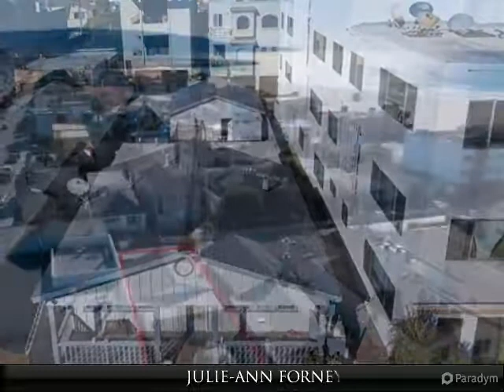57 7th Street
57 7th Street
$2,999,000, 2 bed, 2.0 bath, 1,400 SF, MLS# SB19001042

Rare opportunity to own a coveted walk-street classic cottage. Owner-user or builder-investors will appreciate the sunny south facing full lot. Zoned HBR3YY, Build your dream home or two units (must verify with the city). This property is only 7 lots to The Strand, sand & ocean. Easy walking distance to downtown Hermosa Beach. Existing house is a cute beach cottage that someone might fix up to hold while getting plans together for eventual build. These cottages (lots) rarely come on the market.

Presented By:
JULIE-ANN FORNEY                     DRE# 00880713, Vista Sotheby's International Realty
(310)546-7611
View My Inventory: